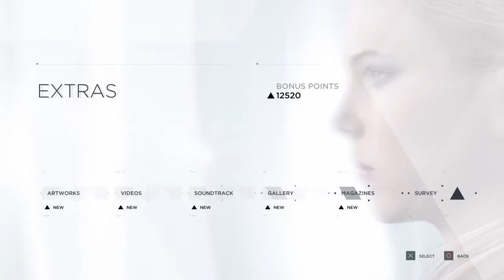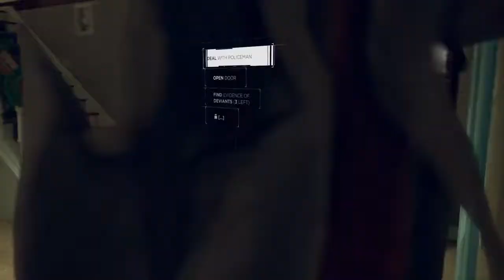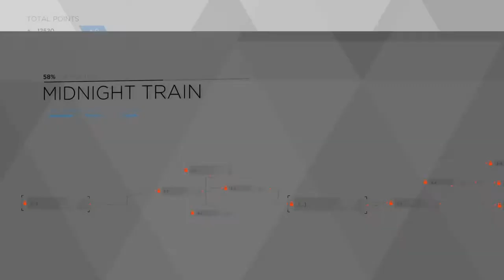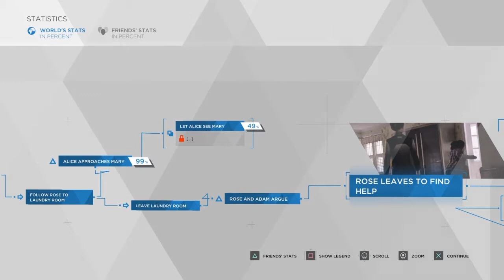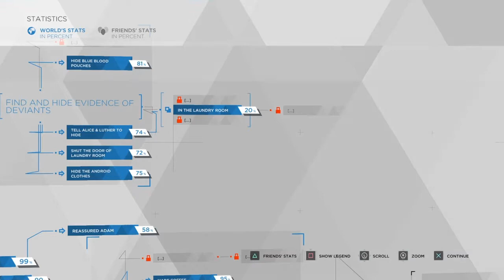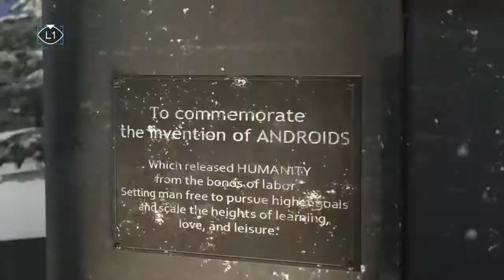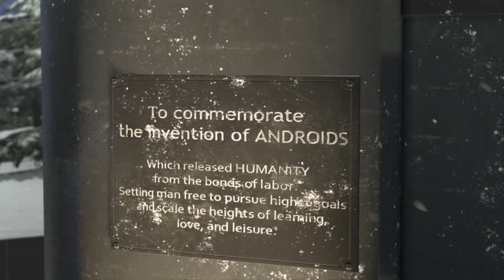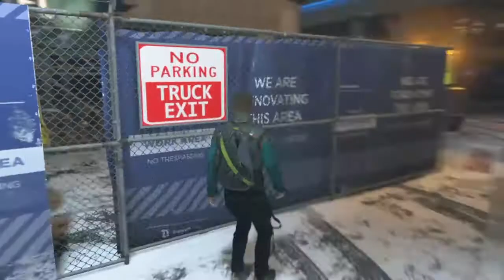HERE'S THE PLAN Detroit: Become Human #10